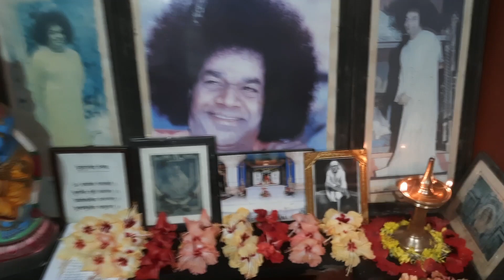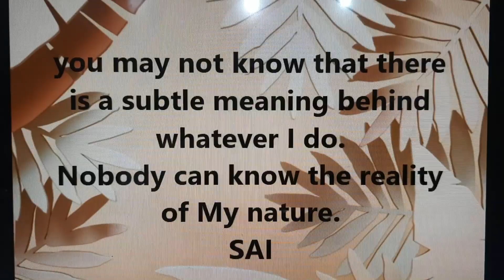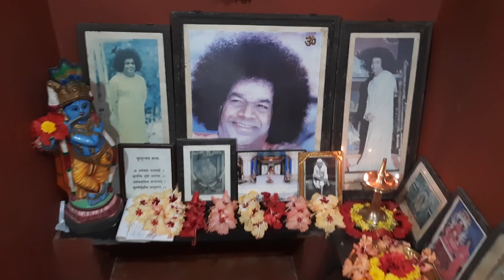MATHUR EAST PALAKKAD - PREM SAI HOME THIRUVONAM PUJA (9/8/2022)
ONAM aasamsakal
ഓണാശംസകൾ.
Puja is done at home "Prem Sai" as the live prayer session of bhajan & Mantra is played for from the abode of Guru, God & Avatar "Prasanthi Nilayam".
ഓണാശംസകൾ.
ഇന്നത്തെ പൂജ.